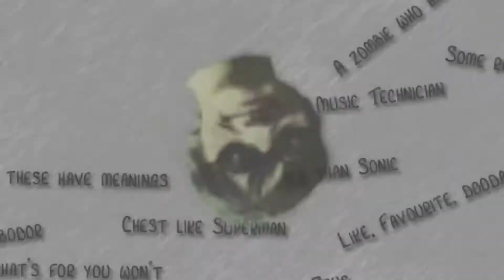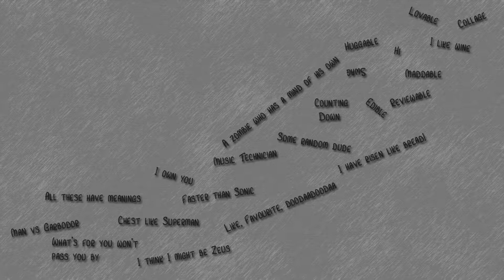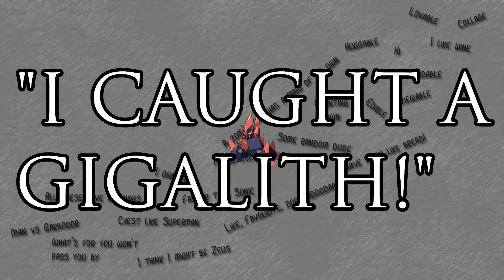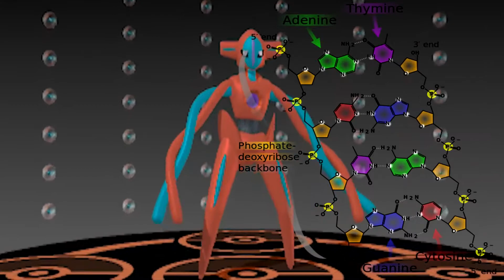Top 10 Best Pokemon Names - Key Countdown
Original upload date: 16th September 2013

Creativity, hidden meanings, combinations, they all qualify.

Regarding number 10, okay, FOUR syllables, messed up with that, oops.

They should have a nice ring to them, no Aqua Rings.

Having a look at those names which share quite interesting meanings with the pokemon in question, there are so many Pokemon out there as you can tell with many good names so don't be sad if a name of your choice isn't on here. Just to note, I had the flu during the making of this video which is why I don't look like such a happy bunny, and sound nasally.